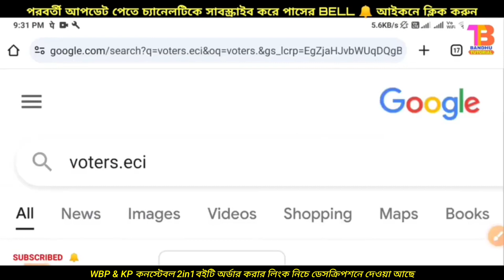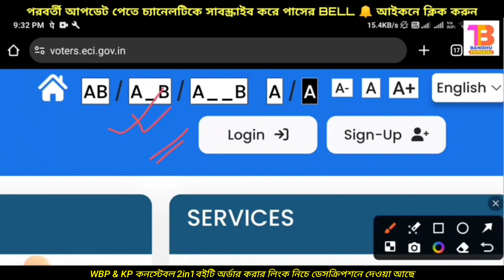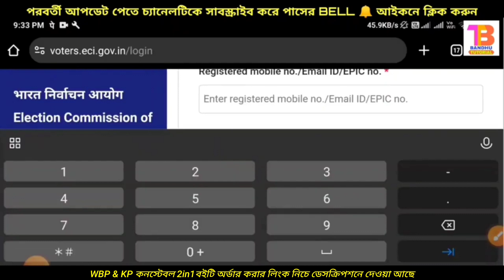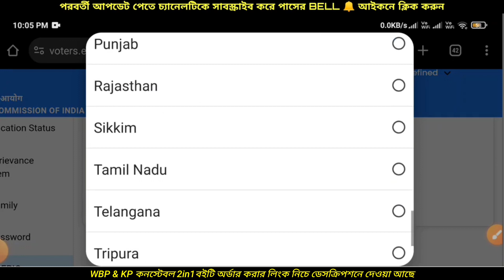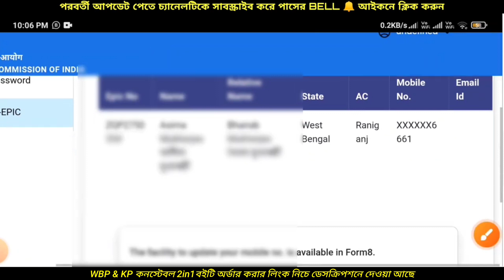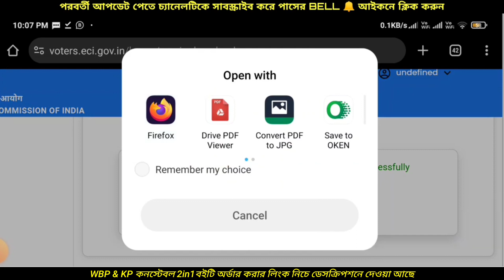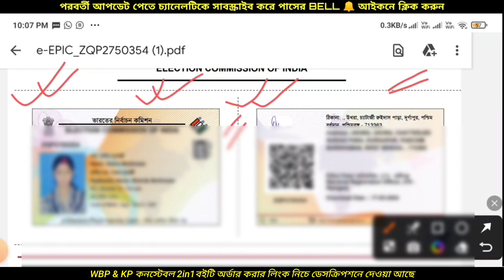Notun Voter Card Download 2024 | How to Download Digital Voter Id Card | Voter Card Mobile Link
voter id card download kaise kare mobile se
e voter id card download
e voter card, tech news, technology, tech
voter card, voter id card
download voter
voter helpline
voter helpline se voter id kaise download kare
how to download voter id card voter helpline
voter id number se voter card download kaise kare